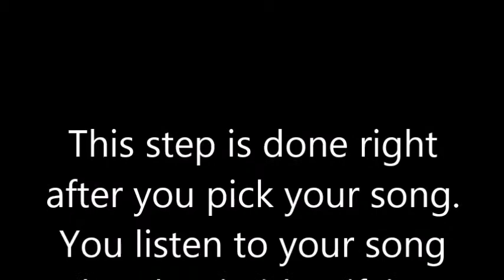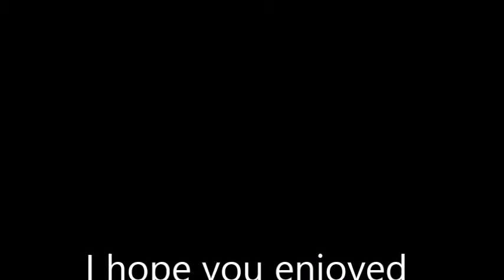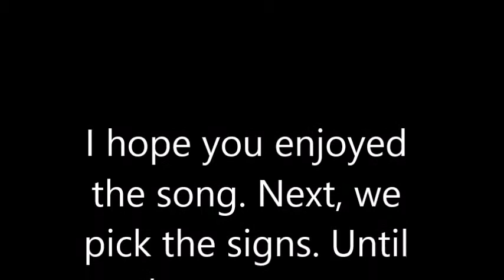Drama Signing - Creating A Dance Step By Step 2 - The Song